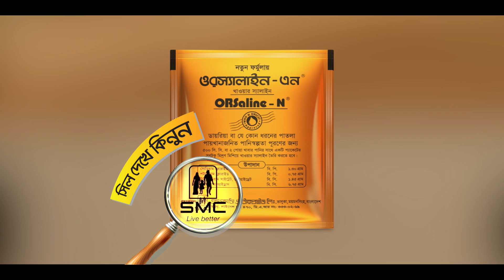১৩টি প্রশ্ন | পর্ব ৭৬ | Mariya | Shahriar Nazim Joy | Channel i Shows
Host: Shahriar Nazim Joy
Guest:  Mariya
Director: Sehangal Biplob

worldwide.